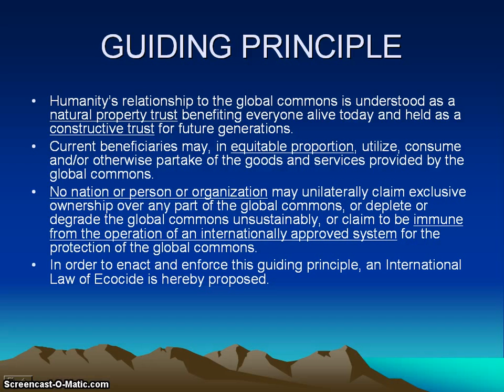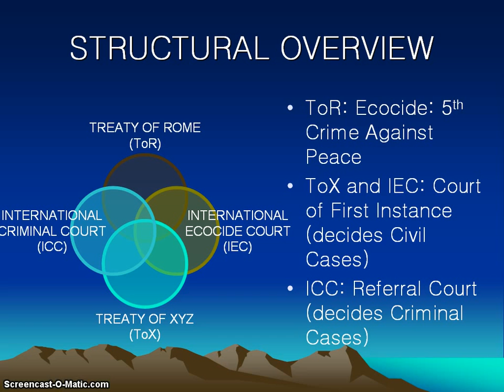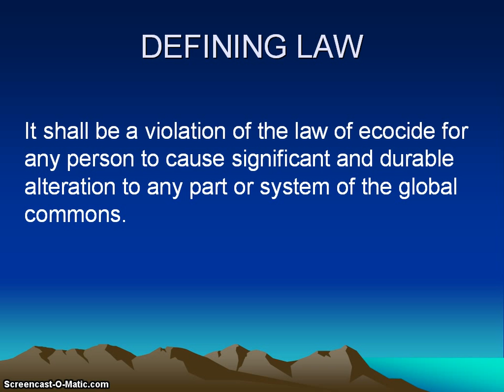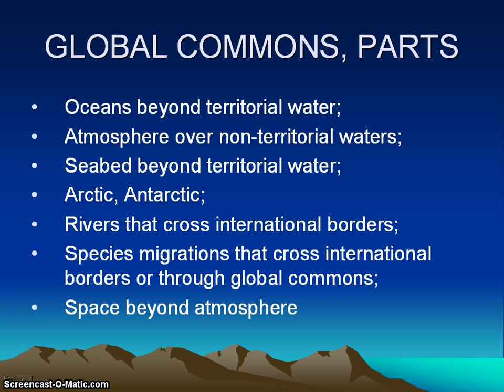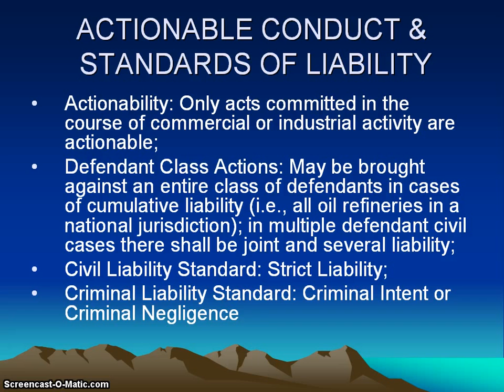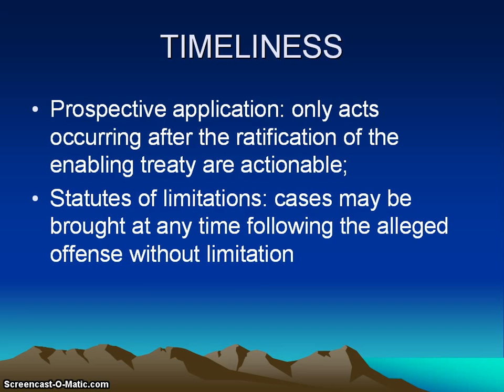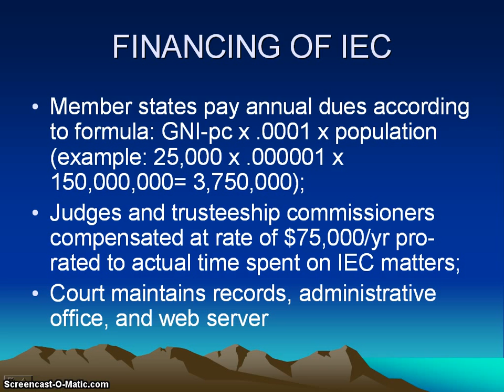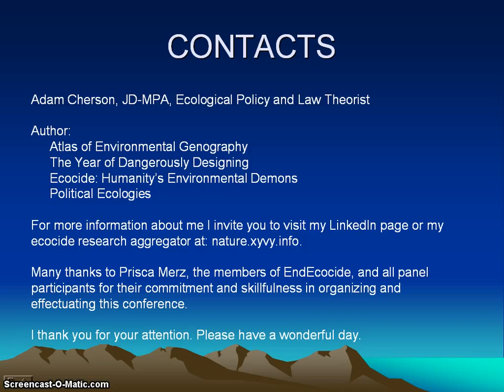Overview of International Ecocide Treaty, Law, and Court (Expanded)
Presented at End Ecocide Conference, Brussels, October 13-14, 2014; this is an expanded version of the video presented in Brussels;
This video includes an audio narration.